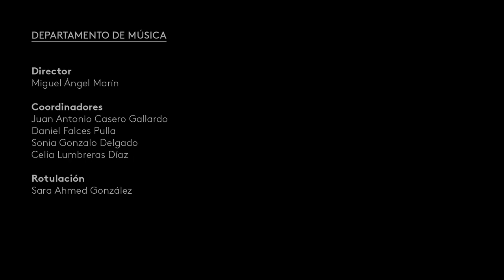Bartók, Peasant Melodies as Inspiration | Gulyás, Sipos & Szabadi · MarchVivo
At the age of twenty-three, Bartók heard a Hungarian peasant song for the first time. Over the course of the next decade he immersed himself in the Hungarian countryside, and with the rigour of a scientist he compiled a vast repertoire of ancient folk melodies that fertilised his creative style. Some of these melodies were performed in this concert, that sounded alongside the pages they inspired to Bartók.

Anonymous
00:00 Peacock melody (old Hungarian peasant melody)
02:18 Leszállott a páva [The Peacock]. Andante tranquillo, rubato (Three Hungarian folk songs, BB 80b [Sz 66])
03:23 Gyermekeknek [For Children], BB 53 (Sz 42), Book 1: 40. Dance of the swineherds. Allegro vivace

Anonymous
05:15 Peasant song
08:11 Gyermekeknek [For Children], BB 53 (Sz 42), Book 1: 20. Drinking song. Allegro

08:53 Gyermekeknek [For Children], BB 53 (Sz 42), Book 1: 21. Allegro robusto
Anonymous
09:40 Transdanubian Dances

11:10 Improvisations on Hungarian country songs, Op. 20, BB 83 (Sz 74): 5. Allegro molto

12:13 Potpourri on Romanian Folk Dances, BB 68 (Sz 56)
15:33 Romanian Folk Dances, BB 68 (Sz 56): Jocul cu bâtă [Dance of the cane]
16:49 Romanian Folk Dances, BB 68 (Sz 56): Brâul [Chorus dance].
17:21 Romanian Folk Dances, BB 68 (Sz 56): Pê-loc [Stomping].

18:33 Potpourri on Romanian Folk Dances, BB 68 (Sz 56)
21:47 Romanian Folk Dances, BB 68 (Sz 56): Buciumeana [Buciumeana Dance]
23:07 Romanian Folk Dances, BB 68 (Sz 56): Poarga Românească [Romanian Polka]

23:40 Potpourri on Romanian Folk Dances, BB 68 (Sz 56)
24:48 Romanian Folk Dances, BB 68 (Sz 56): Mărunțel [Short steps - fast dance]

Márta Gulyás, piano. Mihály Sipos, folk violin. Vilmos Szabadi, classical violin

More videos at //canal.march.es/es/explorar/musica